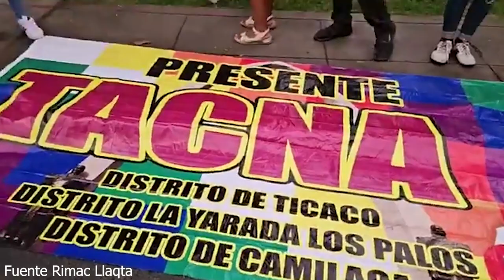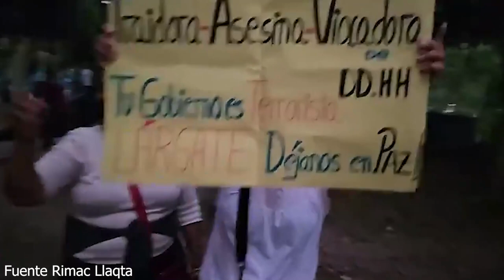ASI DANZARON LAS MUJERES DESDE PARQUE CASTILLA DE LINCE EN LIMA..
MILES SE MOVILIZARON EN LA CAPITAL CONTRA DINA BOLUARTE...